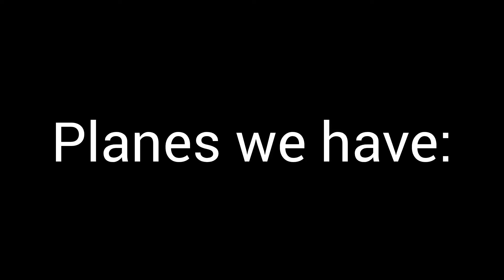Planes we have and planes we lost🥲🥲😭 - Memory reboot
Ft. @Boeing @airbus @emirates @Delta